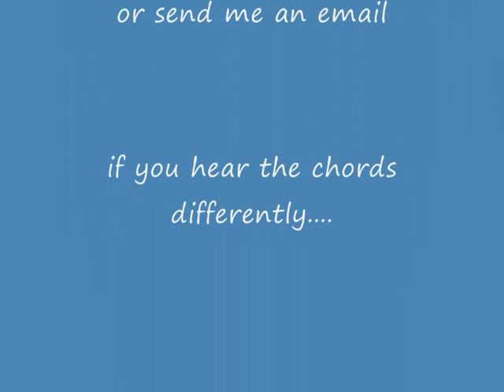Verse of The Prayer The Answer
For "TappedHarmonic"
This is the verse of the song as I hear it. Yepp, crappy sound as always...